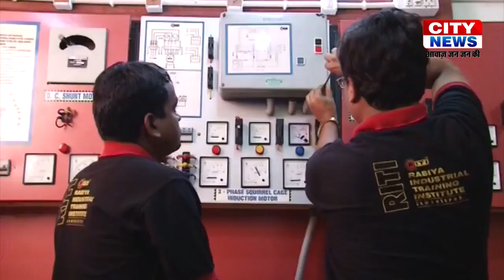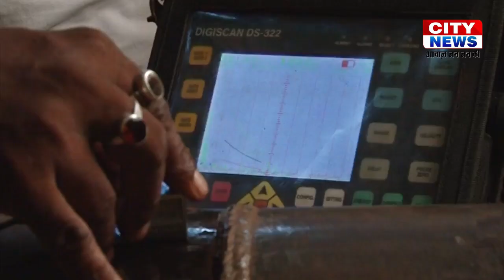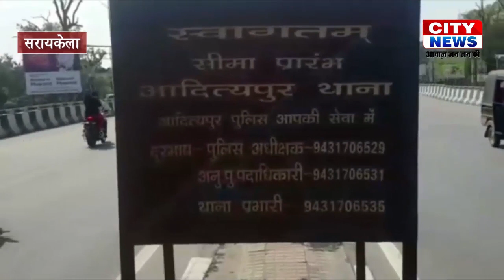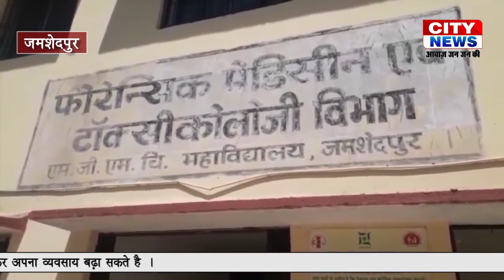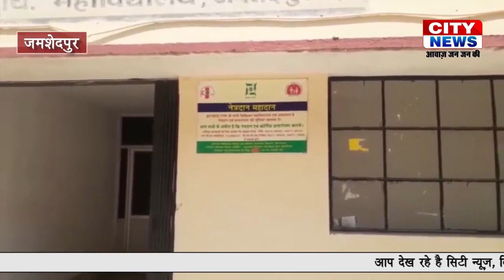CITY NEWS JAMSHEDPUR 25 MAR 2020